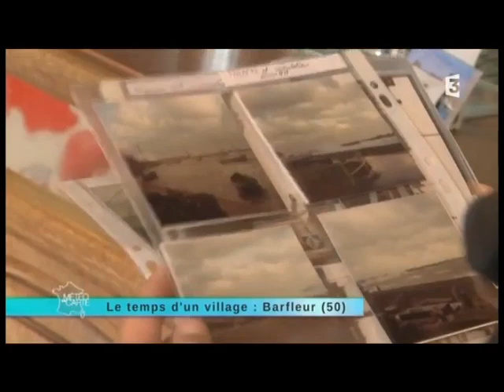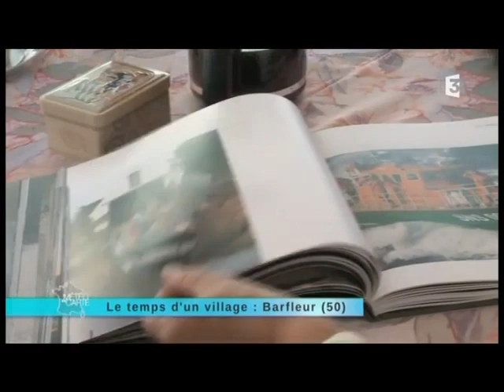Village Barfleur - Reportage du 3 septembre 2013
Cap sur le Cotentin dans l'un des plus beaux villages de France ! Entre Vikings et Guillaume le Conquérant, vents et marées, visite du cœur de Barfleur, un magnifique village.